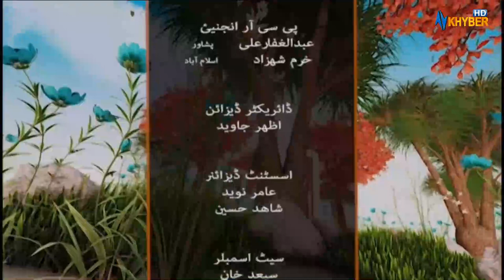Khyber Sahar Pashto Morning Show | Fitness Tips | Fitness Expert | Meena Shams